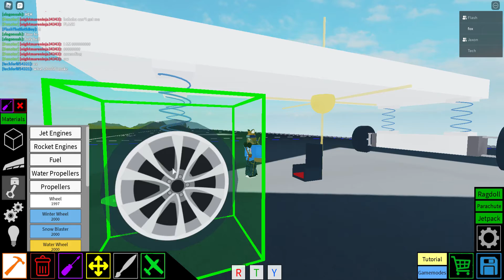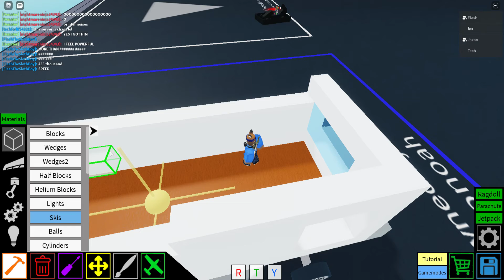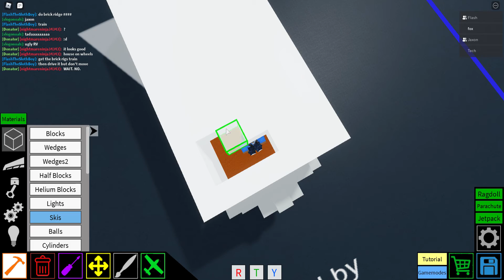building an RV!